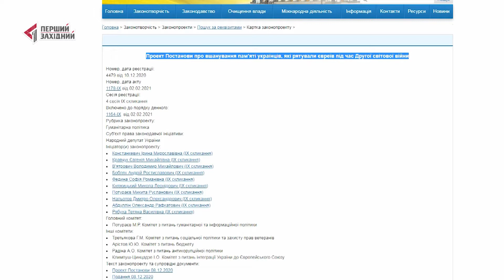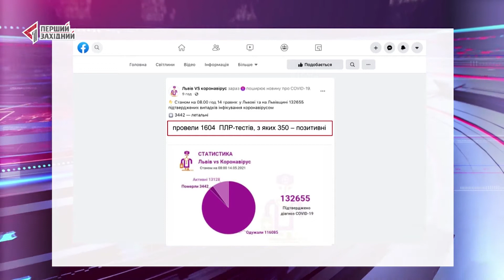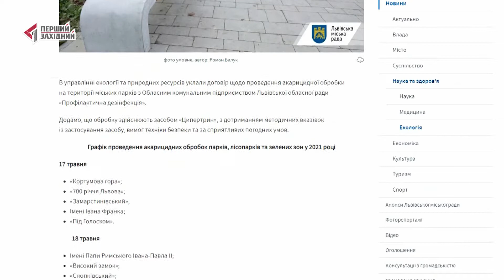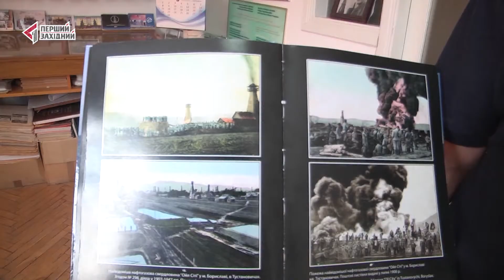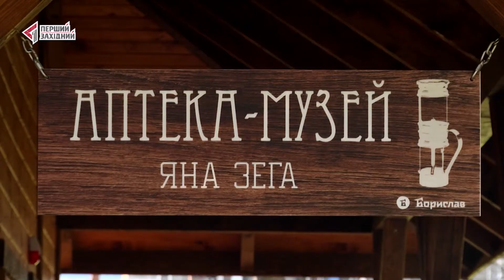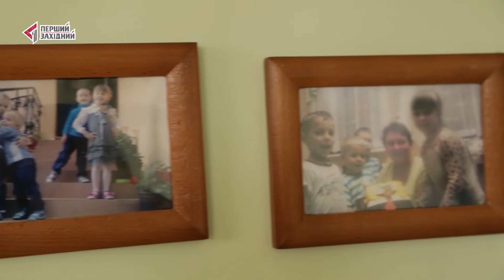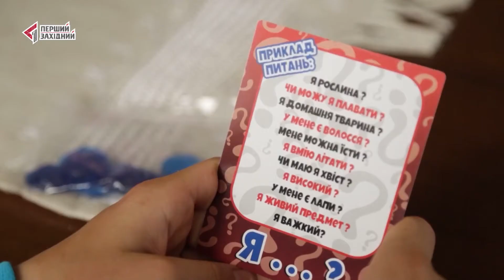ОЧІ. НОВИНИ. 14.05.2021. ПЕРШИЙ ЗАХІДНИЙ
0:16 Вперше в історії нашої держави відзначаємо День пам’яті українців, які рятували євреїв у Другій світовій війні

2:37 Вберегтися від важкого перебігу коронавірусної інфекції допоможе...
фізична активність

3:42 На Львівщині провели Весняний діловий форум

6:02 Парки Львова оброблятимуть від кліщів. Як довго не можна гуляти в зелених зонах?

6:44 Галицьке Ельдорадо. Розповідаємо, де скуштувати нафтову каву

11:23 Анонс: серія сюжетів про унікальні історії материнства

11:41 «Я давала обіти перед Господом, а не людьми». Історія про жінку, яка колись була монахинею, тепер - мама десяти дітей